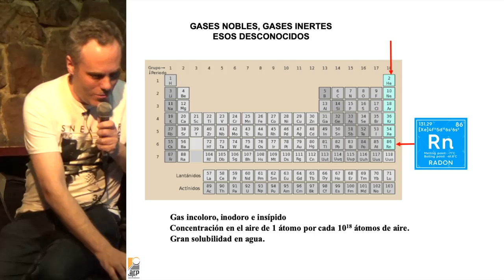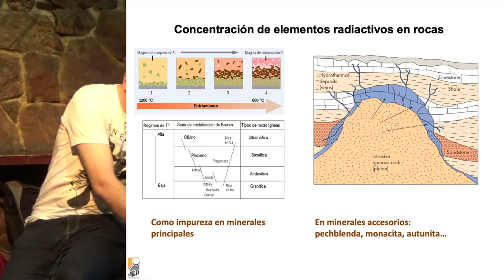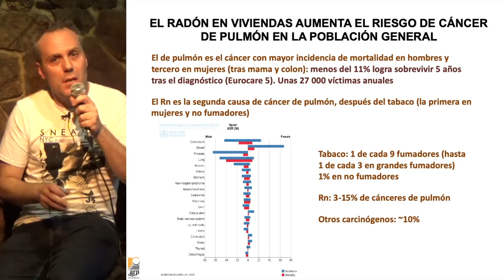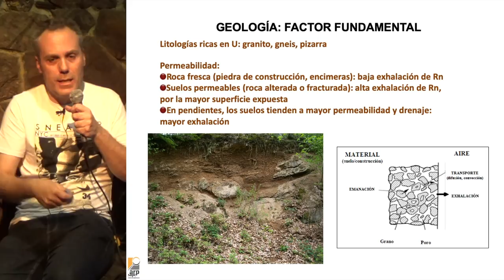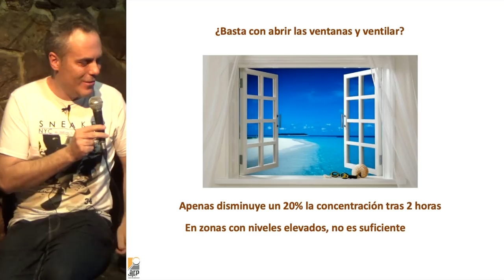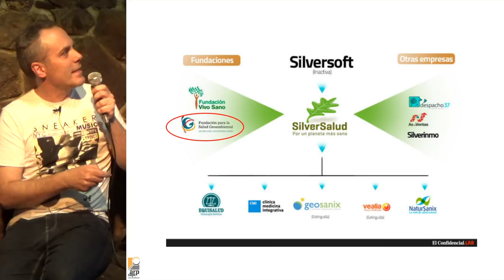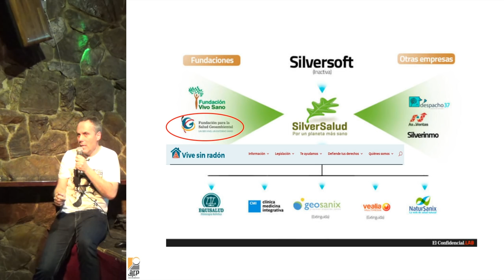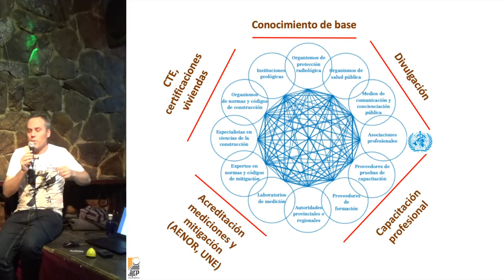Radón: Ni ignorancia, ni histeria - Juan A. Rodríguez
Juan A. Rodríguez es Doctor en geología dinámica y ambiental, trabaja como técnico superior del Instituto Geológico y Minero de España en proyectos de lo más variado, aunque su labor más habitual se relaciona con la cartografía geotemática digital.
Juan nos intentará aclarar hasta dónde llega el cada vez más célebre riesgo que puede suponer el gas radón en el aire del interior de edificios, lo que se asocia al cáncer de pulmón. Nos hablará de su origen, dónde es más habitual y por qué, cómo penetra en las casas y, si fuera necesario, cómo se podría evitar.